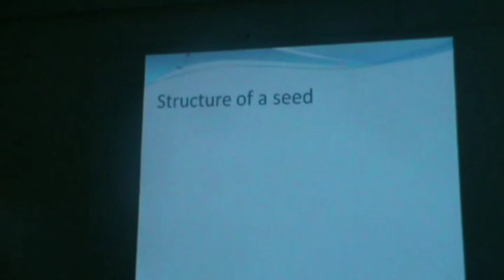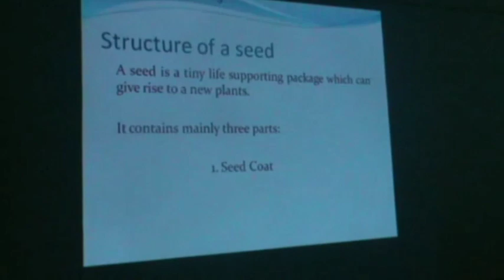CBSE INSPECTION FOR EXTENSION OF AFFILIATION